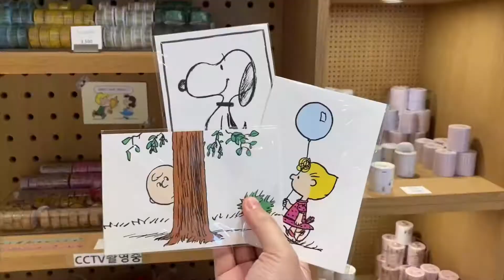🇰🇷여행 브이로그 Part.2 l 독채 펜션 나름의 고요, 제주여행은 항상 옳다☺️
안녕하세요~ 달콤한 시청자 여러분!

지난번 영상에 이은 제주여행 파트2 입니다.

맛난거 먹고, 좋은데 가고 너무나 힐링 되는 여행이었네요.

둘째날도 '나름의 고요'라는 독채 펜션에서 보냈는데요,

진짜 너무너무 좋았어요.

영상을 통해서 꼭 확인해 보세요~

[좋아요]와 [구독]을 눌러주시면 저에게 큰 힘이 됩니다~😊

- Time Line -
00:00 프리뷰
00:35 밥도둑 갈치조림 (갈치왕)
02:00 녹차밭에서 녹차 한잔 (서귀다원)
03:54 신나게 카트 레이싱 고고! (윈드1947)
05:55 독채 팬션 나름의 고요
06:42 저녁 냠냠
09:17 다음날 아침
09:37 스누피 가든
10:12 카페2085

Movie by  GoPro 8 & SONY a6400